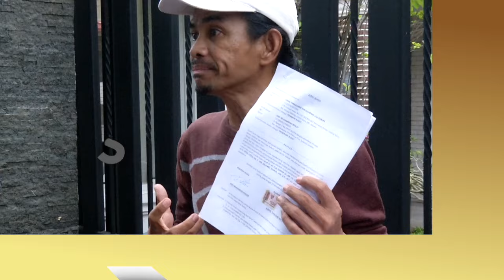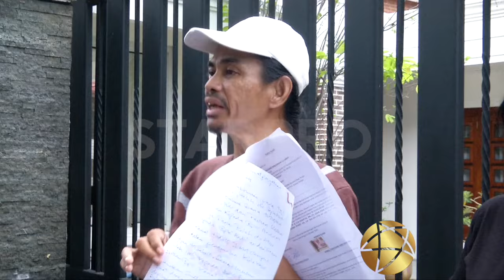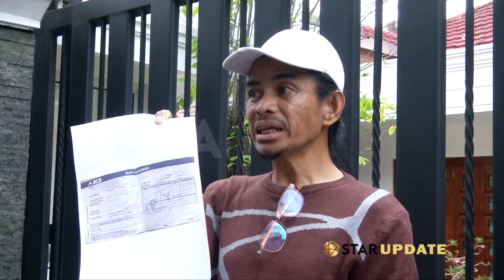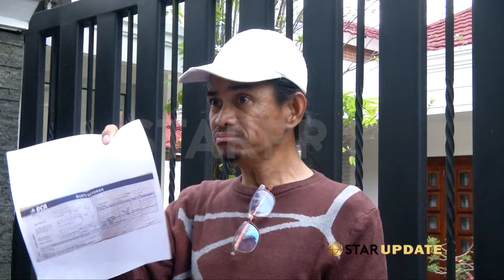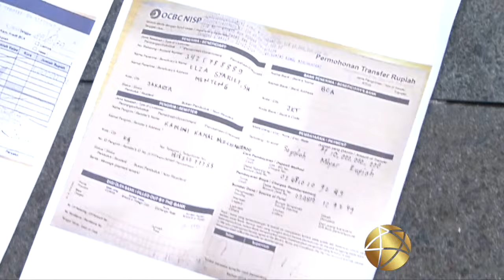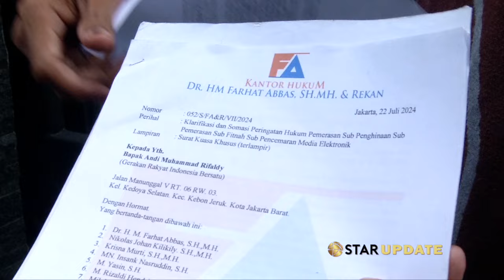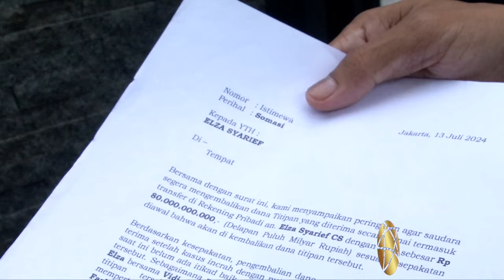TEGA !! FARHAT ABBAS AMBIL KEUNTUNGAN DARI KELEMAHAN IBU IBU UMKM ?! - STAR UPDATE